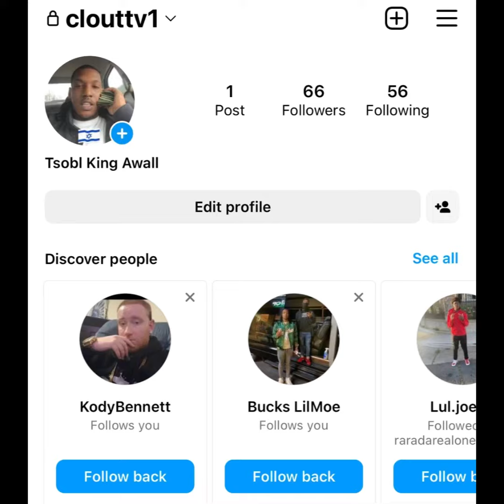“FBG Duck” 😰 K*LLER In Protective CUSTODY 🚔 After Being JUMPED 👊🏾 By The GD’s ✡️ In JAIL (RECAP)